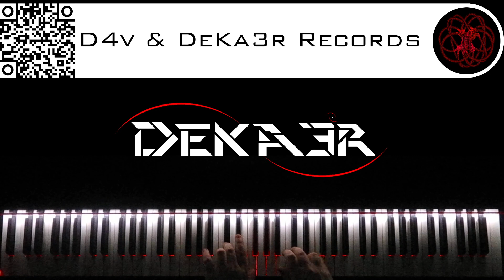🔴 IRL - ESTUDIOS PROFUNDOS DE PIANO - FA# MENOR ARMÓNICO - ESCALAS DOBLES EN TERCERAS - 2189